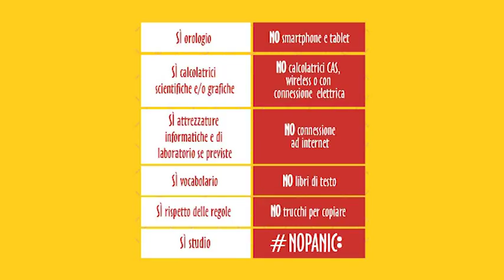Maturità 2018, domani la prima prova scritta